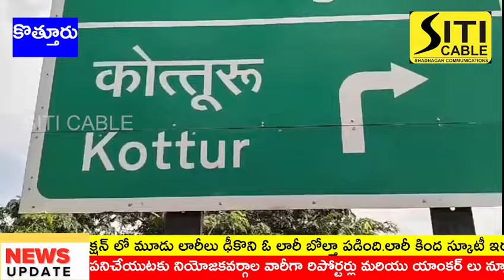కొత్తూర్ వై జంక్షన్ లో ఘోర రోడ్డు ప్రమాదం// మూడు లారీలు ఢీ //మధ్యలో స్కూటీ నుజ్జునుజ్జు// ఒకరు మృతి.